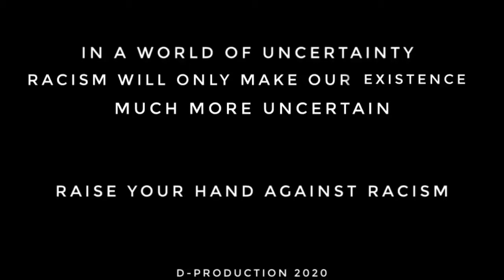STAND AGAINST RACISM - CONCEPT ART|FLASH ARTS C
For primary outlining - 2B genuine pencils
For secondary outlining - 1mm DVD marker
For colour filling - Uni-fine Permanent Marker
FLASH ART C